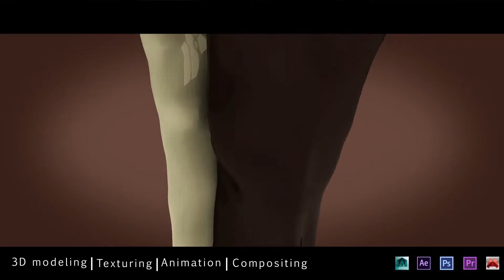Lalinda VFX showreel 2016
VFX Reel 2016